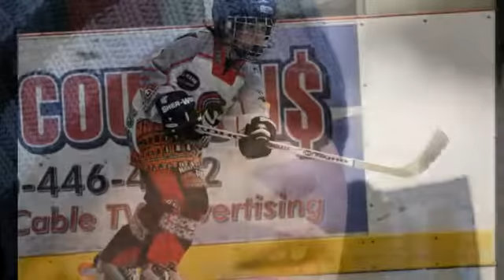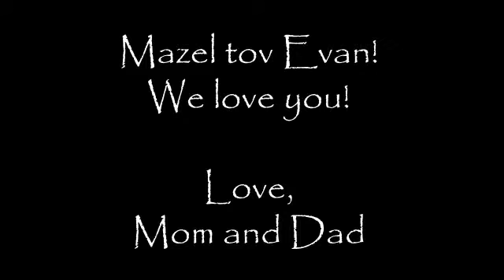Evan's montage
bar mitzvah montage